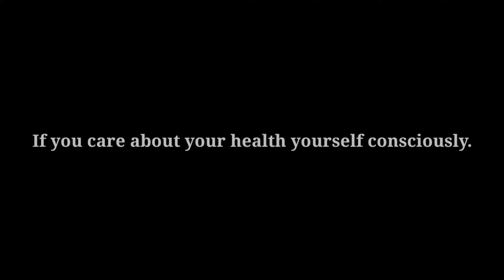Miss those days | Cinematic short filmed by Abdullah Al Naim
Miss those days | Cinematic short film.

*If you care about your health yourself consciously.Then those days will be back.

*(So please stay home and stay safe).

*May Allah bless us.

- I am trying to make cinematic video.

- Please support me to improve myself.